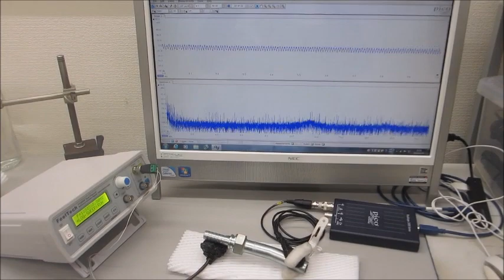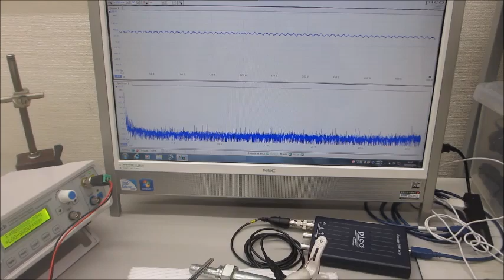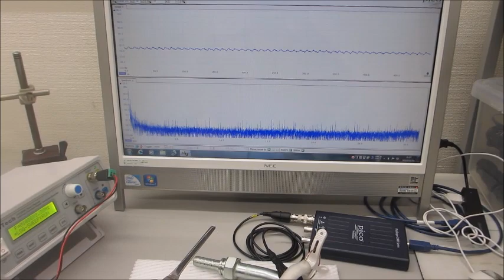超音波伝搬特性（音響特性）の分類に基づいた、超音波発振制御実験（超音波システム研究所）